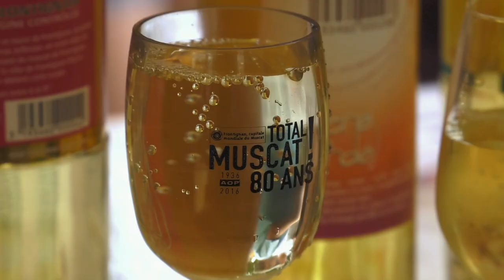Texto Prod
Une journaliste polyvalente à votre service pour concevoir, écrire, tourner et monter vos reportages, vos films, vos clips. Basée à Montpellier et intervenant dans le grand sud de la France.